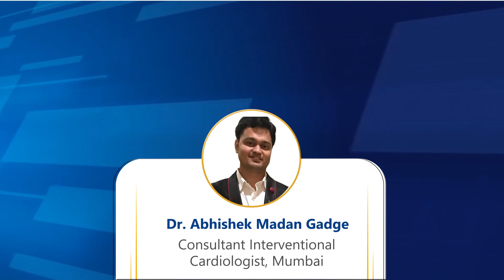Give your heart the care it deserves!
Knowledge is power, especially when it comes to heart health! This Sunday, March 24th at 3:30 PM, Zee24Taas presents "Dil se Dil tak Healthy Heart." Learn from top cardiologists Dr. Amit Patil, Dr. Srinivas Dinesh Kudva and Dr. Abhishek Madan Gadge and discover the key components for a healthy heart.
Share this with someone who cares about their heart! Watch us LIVE on channel no:
Airtel -538, Tata Sky- 1259, D2H -763, DishTV -1251, Sun Direct - 685.